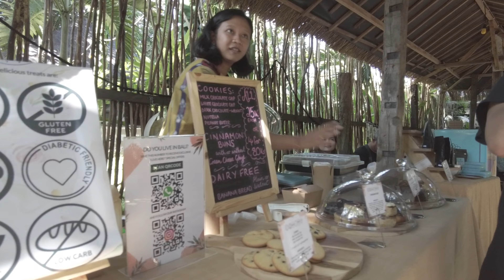4K | Bali Vlog | From Canggu La Brissa Sunday Market to Nusa Dua "Geger Beach"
1. La Brissa Sunday Market
The La Brisa market is a weekly initiative to support local farmers, suppliers, and small businesses from Bali. In the tropical and boho setting of La Brisa beach club there will be an array of organic products from baked goods, up cycled fashion from local brands, natural body products and zero waste products. It has a very cozy vibe and the setting of the market can’t be better surrounded by palm trees and close to the ocean.

General info on visiting the La Brisa Sunday Market Canggu
When? Sunday from 10 AM until 4 PM
Where? La Brisa beach club, Jl. Pantai Batu Mejan, Canggu
What to buy? Organic products, unique up cycled fashion and natural body products

2. Geger Beach Nusa Dua Bali
This wonderful white sand, laidback beach is great for swimming and sunbathing. The beach is protected by a reef, keeping the green-blue water calm with very gentle waves. It is a 25-minute drive from Kuta or 10 minutes from the Nusa Dua enclave and passing by the golf course. The beach is popular with tourists and Bali expats.

Surfers will need to take a short trip by boat to the reef before they can paddle up. Strong currents and powerful swells make consistent rides for adventurous souls. In the rainy season, the tide gets higher and folding for miles – suitable for pro surfers.